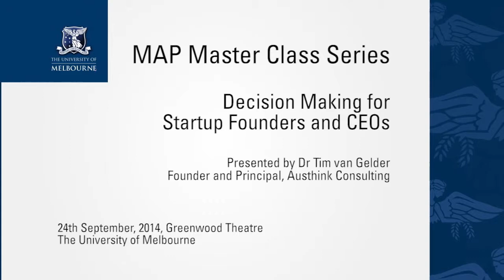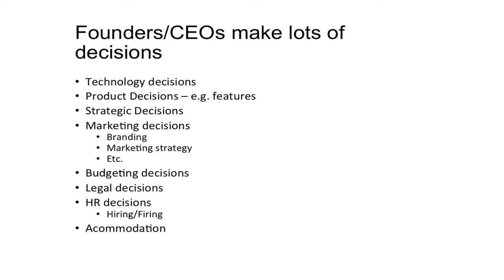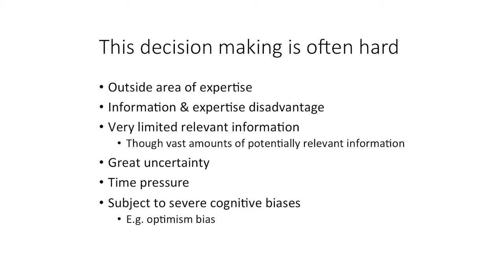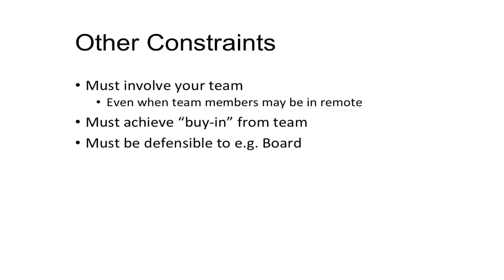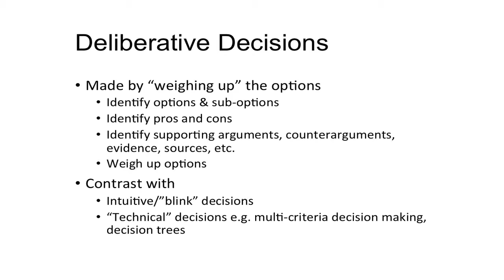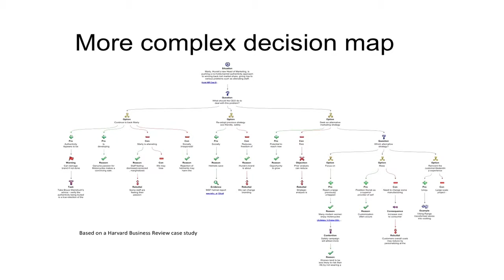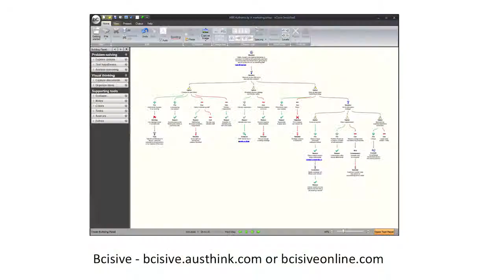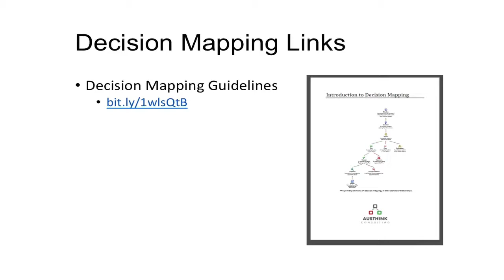Decision Making for Founders | MAP14 Master Class with Dr Tim van Gelder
About Dr Tim van Gelder

Tim is a Founder and Principal at Austhink Consulting, a Melbourne firm providing facilitation, consulting and training services in deliberative thinking for organisations, specialising in the use of its distinctive mapping techniques.  Tim founded Austhink Software in 2004 and secured venture capital investment in 2005 and 2008.  He is a cognitive scientist specialising in reasoning and decision making.  He is also a Director of Ourview Foundation Ltd; Principal Fellow (Associate Professor) with the School of Philosophy at the University of Melbourne; and an Associate of the Melbourne Sustainable Society Institute.  Tim is a graduate of the Australian Institute of Company Directors, and in 2001 was awarded a Eureka Prize for his work in critical thinking.  Tim was recently appointed Foreign Advisor, Critical and Creative Thinking Education, to the Ministry of Education, China.

Sign up for the MAP newsletter to stay up to date on the latest upcoming Master Classes and events.